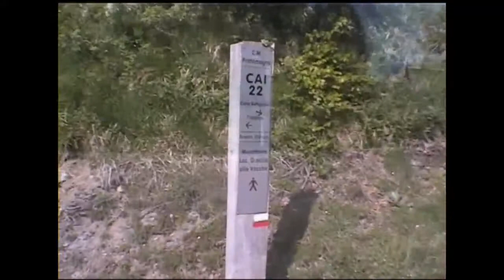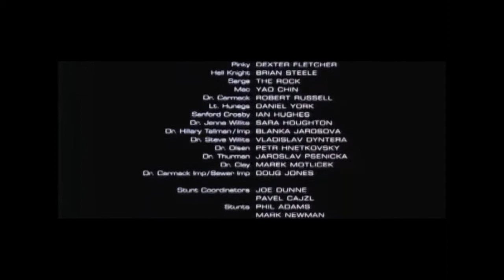Terrore sul sentiero 22